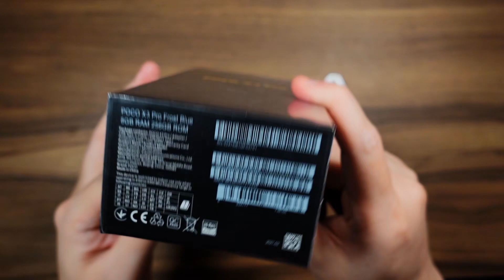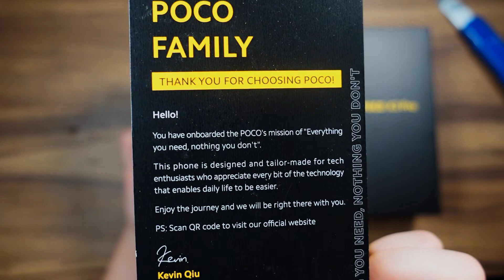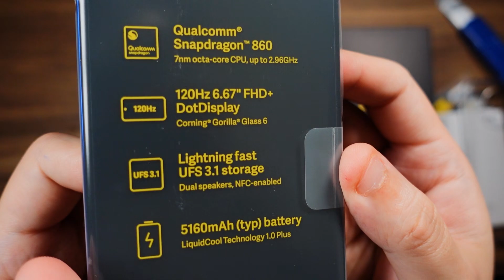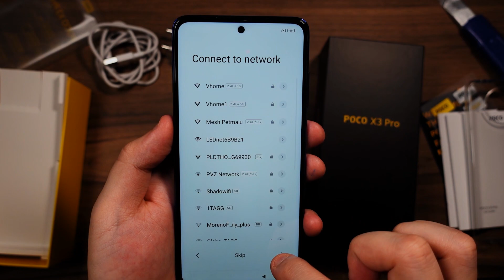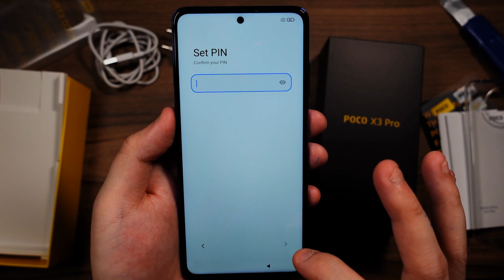POCO X3 PRO UNBOXING | ASMR | CHILL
We do a full unboxing of the Poco X3 Pro smart phone!

Specifications:
Display: 6.67" FHD+ (1,080 x 2,400) LCD DotDisplay with 120Hz refresh rate, 240Hz touch sampling rate, HDR10,  1500:1 contrast ratio, 450 nits, Gorilla Glass 6
Chipset: Qualcomm® Snapdragon™ 860 (7nm)
CPU and Graphics: Qualcomm® Kryo™ 485, Octa-core CPU, Qualcomm® Adreno™ 640 GPU (with LiquidCool Technology 1.0 Plus)
RAM + Storage: 6GB RAM + 128GB ROM; 8GB RAM + 256GB ROM (LPDDR4X + UFS 3.1 storage)
SIM: Dual-SIM – SIM 1 + Hybrid (SIM or microSD)
Expandable Storage: Up to 1TB via MicroSD
Primary Camera (rear) : AI quad rear camera - 48MP (f/1.79, 1/2” sensor size) main
Secondary cameras (rear): 8MP (f/2.2) ultra wide +2MP (f/2.4) macro + 2MP (f/2.4)
Selfie Camera: 20MP front camera (f/2.2)
Connectivity: Wi-Fi 802.11 a/b/g/n/ac, dual-band, Wi-Fi Direct, hotspot, Bluetooth 5.0, NFC, IR Blaster
Ports: USB Type-C, 3.5mm Audio Jack
Battery: 5,160 mAh Lithium Polymer, Non-removable, 33W fast charging
Software: Android 11 with MIUI 12 for POCO
Colours: Phantom Black, Frost Blue, Metal Bronze
Dimensions: 165.3mm x 76.8mm x 9.4mm
Weight: 215g